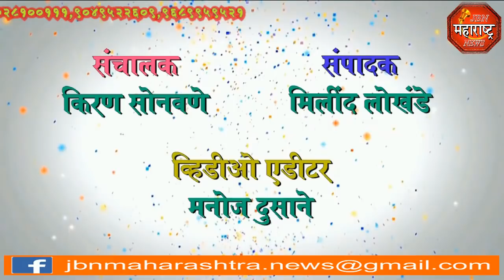जामनेर सोमेश्वर महादेव मंदिरात भाविकांची गर्दी jbn maharashtra news jalgaon